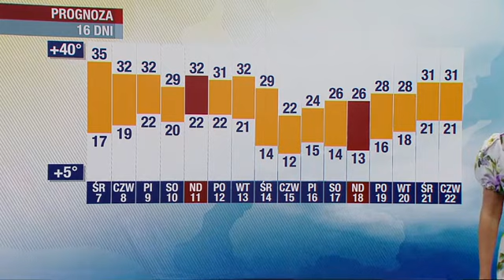Wpadka Polsat News - prognoza pogody z 6.07